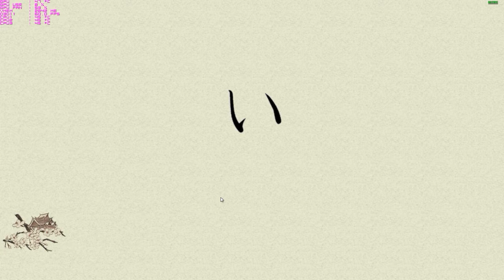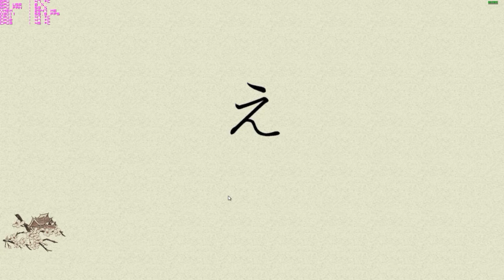learn Japanese ひらがなバトル #1 hiragana battle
ひらがなを習おう
日本語は難しいので
漢字とかはない
平仮名だけでも学ぼう
というのを外人向けに作られている
英語で基本進んでいくツクール系のゲーム